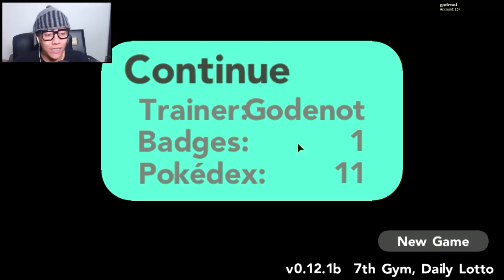Roblox - O Cemitério Pokemon ( Pokemon Brick Bronze )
Novo vídeo de Roblox Pokemon Brick Bronze no canal não esqueça de deixar aquele Like 👍

✦ Recomendo ✦